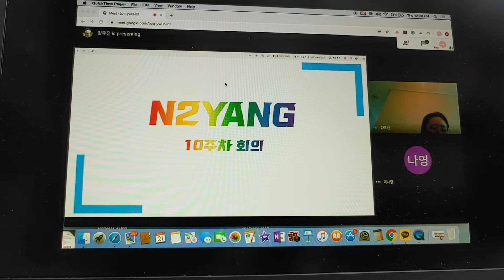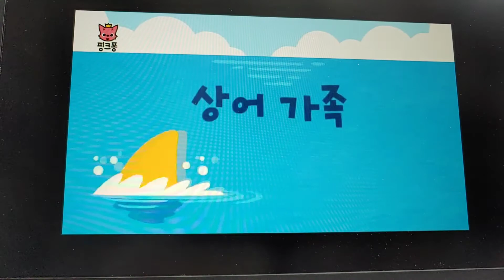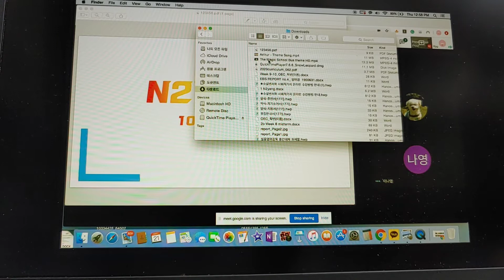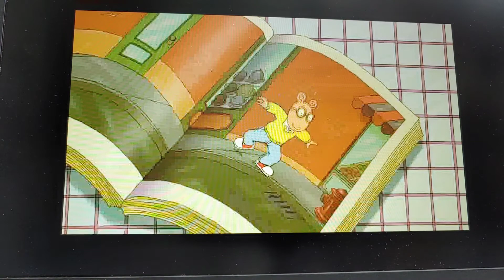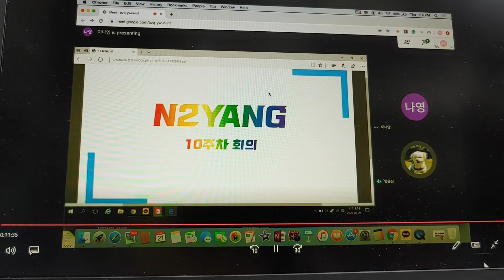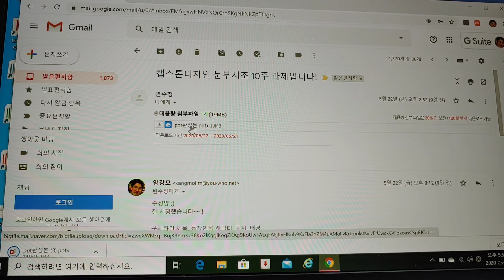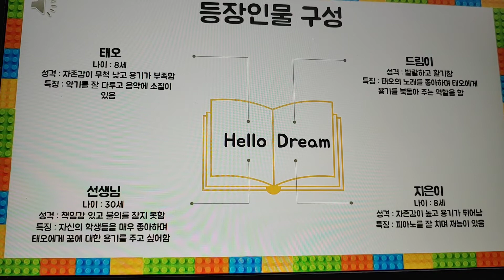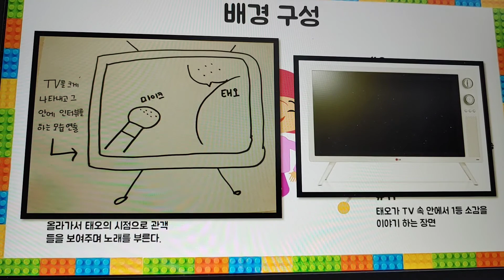Capstone Design: Teaching English & Contents Development 12-2 한양여대 실무영어과 임강모 교수